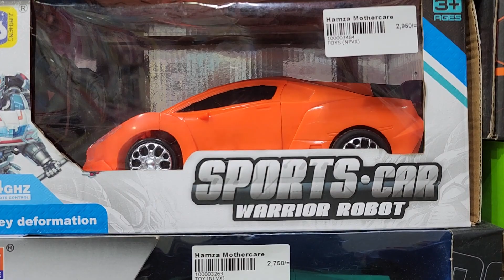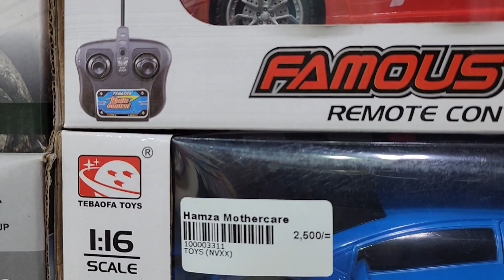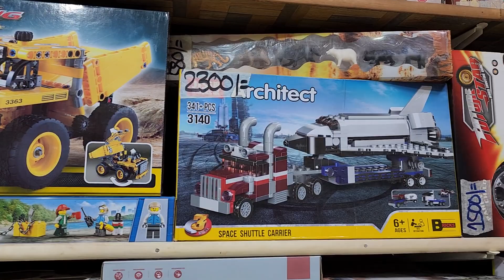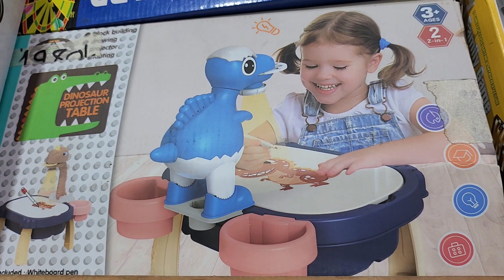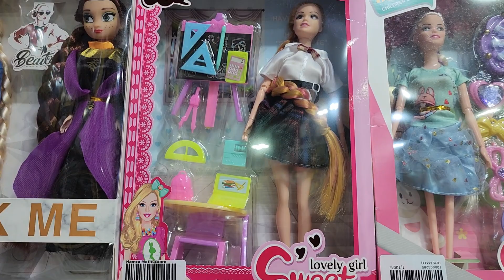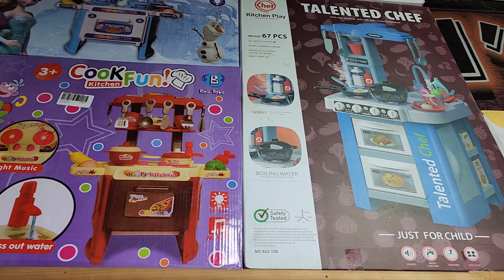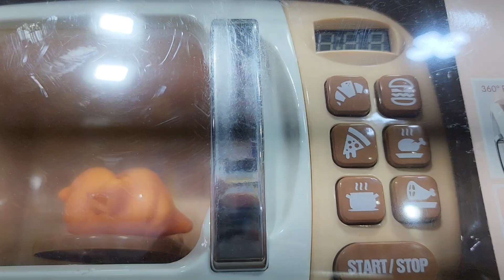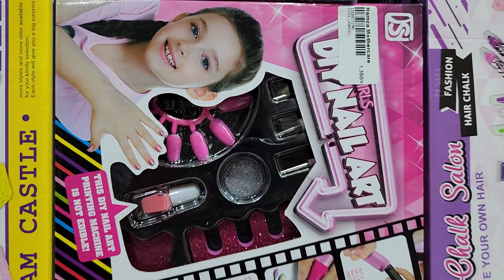Hamza Mothercare | TOY zone | ALL Kind of imported Toys available in wholesale | Dolls cars games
Hamza Mothercare
All in One Roof
💫👉 Inbox: m.me/Hamzamothercare
Shop Timing 11AM to 10PM‼️
ADDRESS MENTIONED 👇👇👇